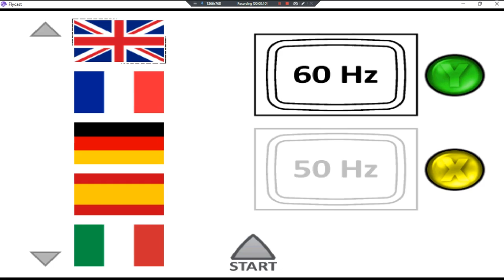Alice's Moms Rescue •World• ~ GamePlay ~ OP&Gaming ~ DC ~ 1080pᴴᴰ ~ 2022 ~ W11